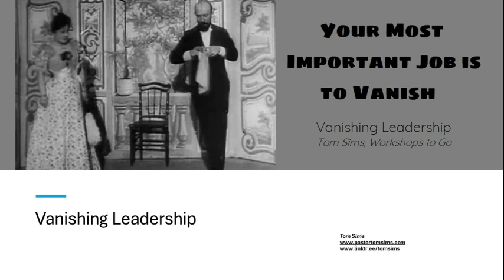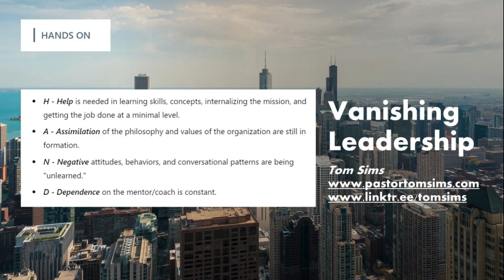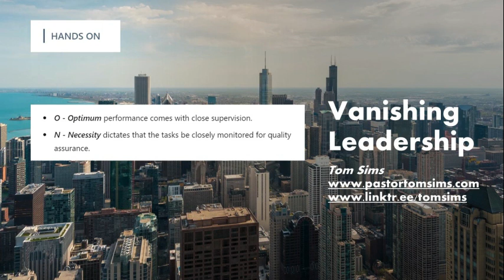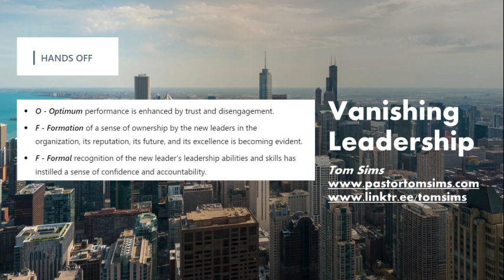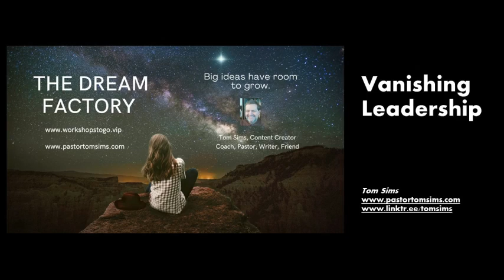Vanishing Leaadership - Coaching and Mentoring for Succession